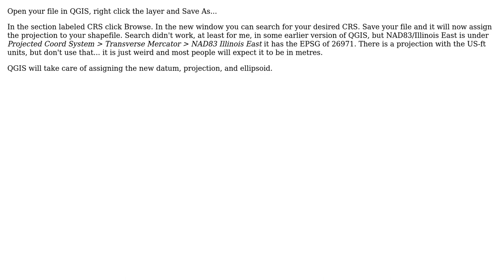GIS: Transform Shapefile from WGS84 to NAD83 using QGIS?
With thanks & praise to God, and with thanks to the many people who have made this project possible! | Content (except music & images) licensed under CC BY-SA | Music | Images & others | With thanks to user RomaH user Dan Wolf and the Stack Exchange Network Trademarks are property of their respective owners. You are responsible for your own actions.